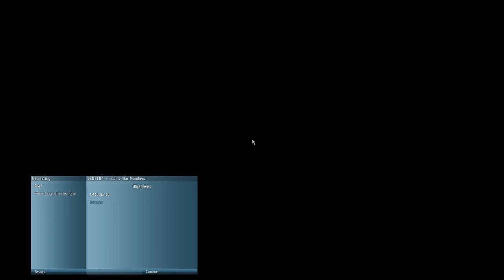Take On Helicopters Time Trial Pack by Jedra - TT04 I don't like Mondays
A gentle jaunt around one of the Time Trials in my Time Trial Pack.